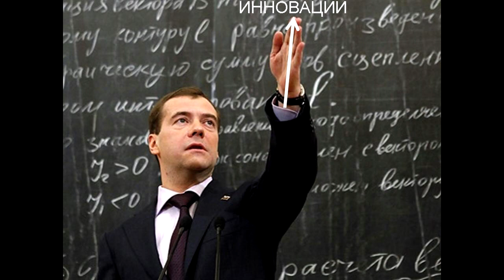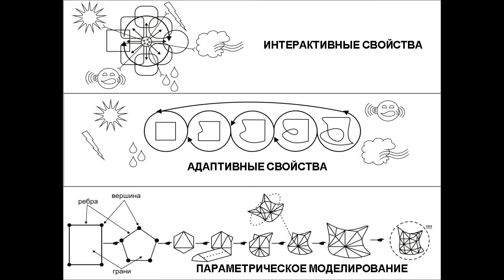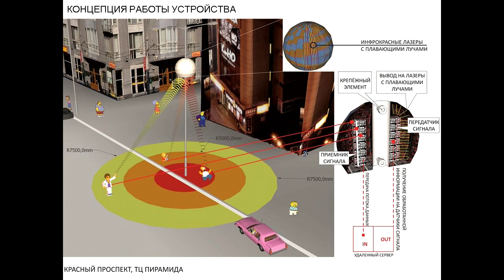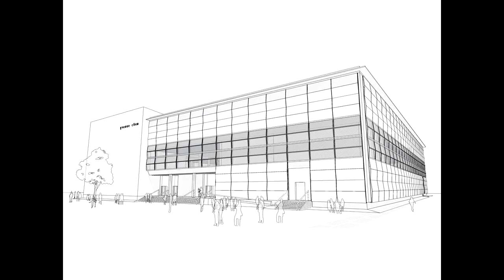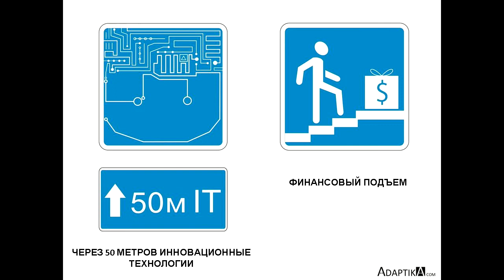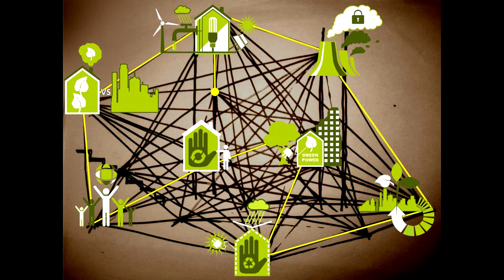TEDxNovosibirsk - Igor Karnauhov - on the Interactive City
Igor Karnauhov - architect, P.G. of Novosibirsk State Academy of Architecture and Fine Arts, the creator of the virtual architectural workshop "Adaptik-A".
TEDxNovosibirsk is the first TEDx event that took place in Novosibirsk on October 22, 2011.The theme of the conference was "Open city". The main goal of the conference was to contribute powerful ideas to make our city inspiring! Ten wonderful speakers the most active doers and thinkers of Novosibirsk city inspired the audience by their ideas.